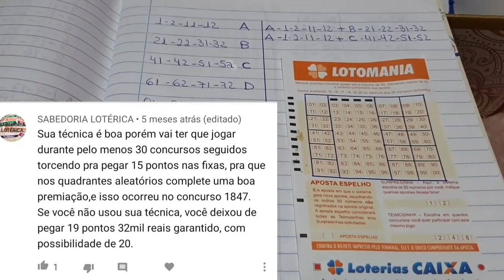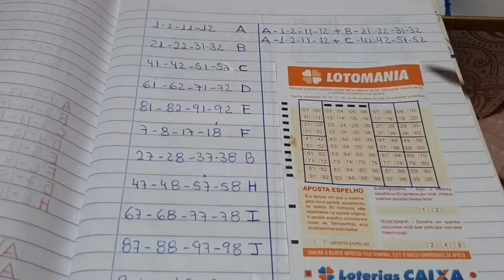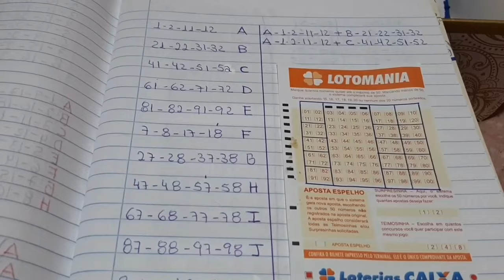LOTO MANIA LOCOMOTIVA